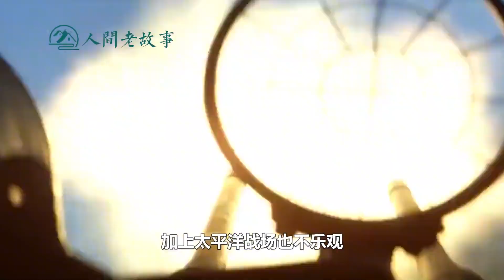二战横扫东南亚的日军，为何独独面对印度狼狈而逃，原因竟是如此【人间老故事】